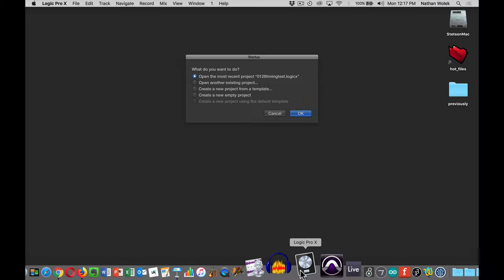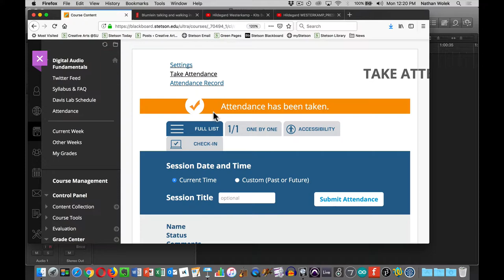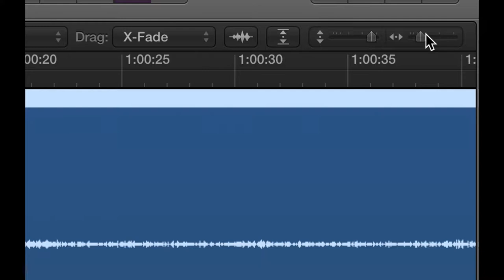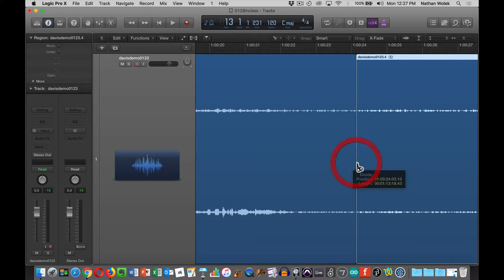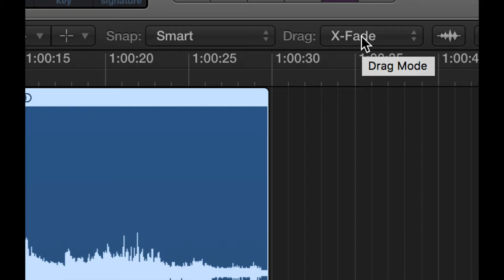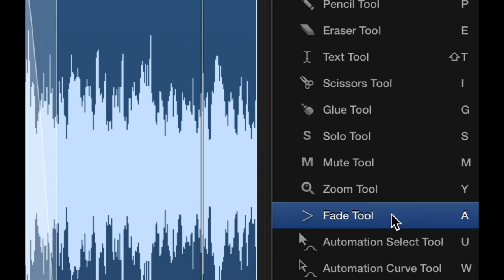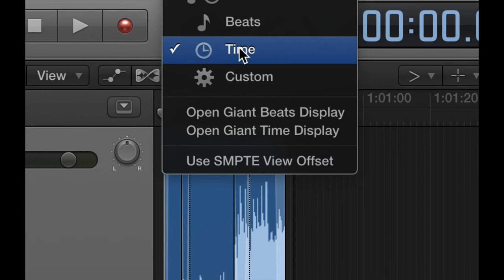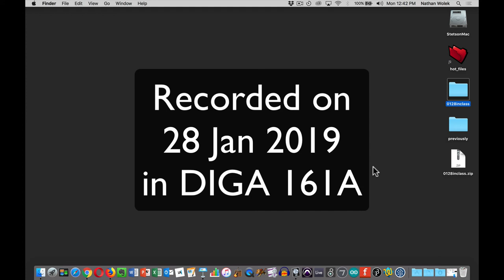More editing in Logic Pro - DIGA 161A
Change the preferences for "startup action" 0:00, Recap four things for new project 1:30, Provided sound files for today's demo 3:20, Browser 4:50, Horizontal & vertical zoom 7:10, Splicing clips with Scissor tool 7:35, Renaming clips in the Browser 11:00, Adding & editing a second clip 12:00, Crossfade between clips 14:00, Adding & editing a third clip 15:35, Trimming clips using bottom corners 17:00, Creating fade to silence with Fade tool 18:05, End Marker for project 20:05, Change clock to time instead of bars & beats 21:00, Bouncing audio 21:20, AIFF & M4A settings 22:00, Compress project into ZIP archive 24:10.

Recorded on 28 Jan 2019.